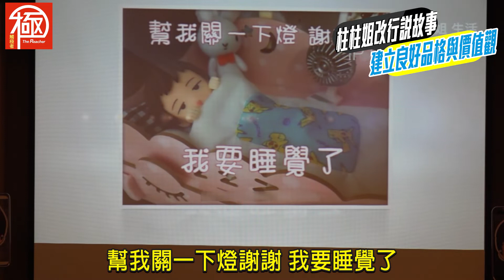❤️柱柱姐給小朋友講故事💕字正腔圓的洪秀柱女士出有聲書囉！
正能量滿滿的柱柱姐，出版有聲書了！

藉由耳熟能詳的童話故事，傳遞正確的道德觀與價

值觀，對於當今是非顛倒嚴重，禮義廉恥式微的台灣，可謂一盞明燈。

之後還會有諸如台灣歷史故事等等不同的題材，振聾發聵，指日可待。